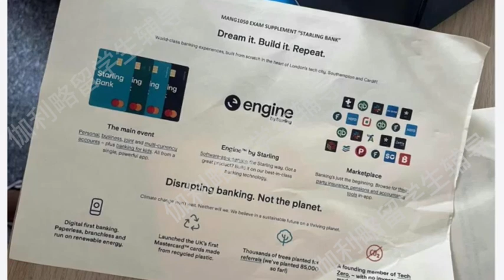伽利略留学生辅导：南安普顿大学商业中的数字技术 MANG050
伽利略辅导是专门做留学生大学课程辅导的头部品牌。可以提供高中/预科/本科、研究生阶段留学生的预习，同步辅导，答疑，考前突击，课程论文，毕业论文，作业/试卷/小测，演讲/项目/实验报告等服务。
速度快：我们知道大学生喜欢临时抱佛脚，所以我们没有客服，直接和负责人对接，快速匹配老师，且负责人都是学霸出身，沟通效率高。
课程多：涵盖海外大学95%的专业或课程，冷门课程也可辅导
经验多：积累数千的案例，专治疑难杂症
师资强：70%海外留学背景，80%为高校或者科研院所工作的老师
价格低：主要做口碑，本着教育的初心，价格在行业内中下水平
公众号：加利略留学生课程作业论文辅导